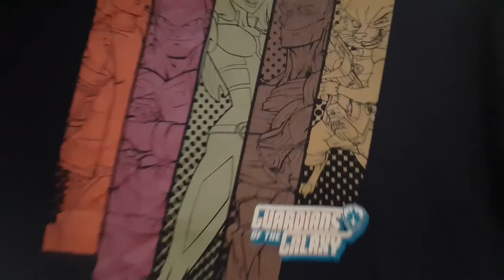LOOTWEAR T-SHIRT JUNE 2020 UNBOXING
I ordered this back in June and just received it 1 week ago. Still a great shirt and quality!